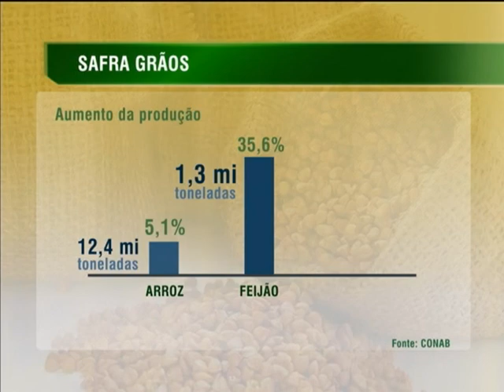Safra de grãos 2013/2014 deve alcançar 196,7 milhões de toneladas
NBR NOTÍCIAS  - 09.01.14: Brasil deve registrar safra de grãos recorde em 2013/2014. Segundo o levantamento divulgado pela Companhia Nacional de Abastecimento (Conab), nesta safra devem ser produzidas 196,7 milhões de toneladas de grãos. O volume apresenta um aumento de 5,2% em relação à safra anterior, de 186,9 milhões de toneladas. A soja teve um crescimento de 10,8%, o que representa uma produção estimada em 90,3 milhões de toneladas para a safra atual. Arroz e feijão também obtiveram crescimento na produção, o primeiro alcançou 12,4 milhões de toneladas e o outro 1,3 milhão de tonelada.